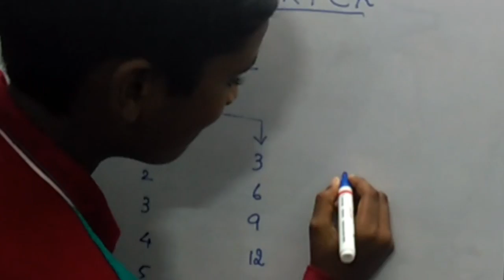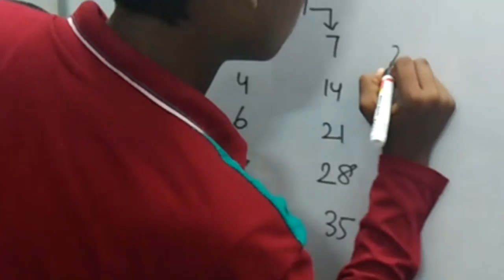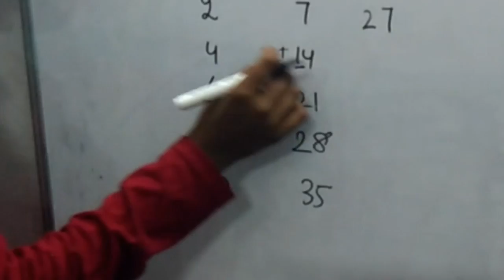1 to 100 Tables | 2 Second Trick | Smart Ideas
Number System , Simplification , Average

LCM and HCF , Ratio and Proportion , Percentage , Simple Interest & Compound Interest

Time and Work , Time and Distance , Problems on Age

Join Telegram to get daily discussion